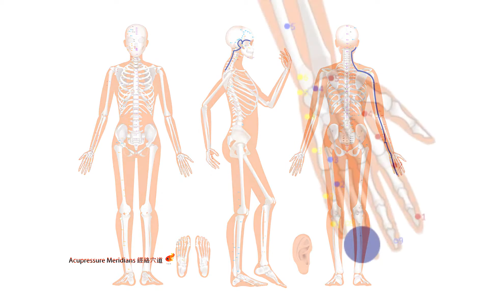經絡養生與穴道配伍 DIY_10 手少陽三焦經